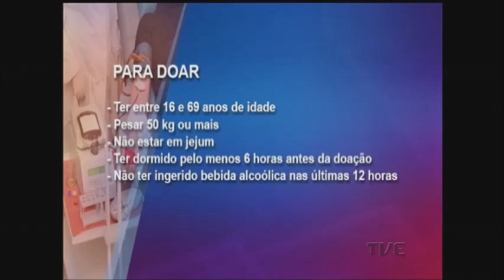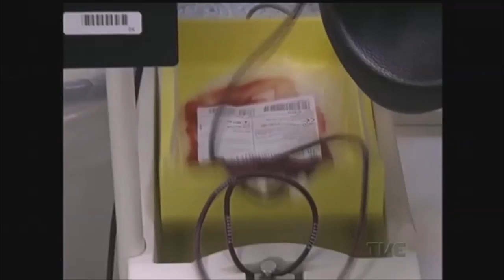EM 12 MINUTOS VOCÊ PODE SALVAR A VIDA DE ATÉ 4 PESSOAS. DOAR SANGUE É SIMPLES E SEGURO.